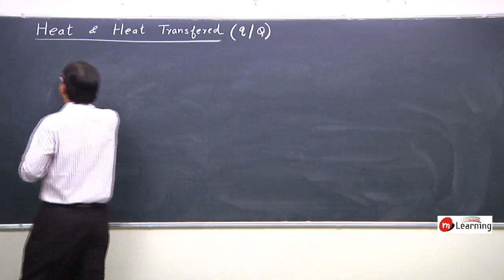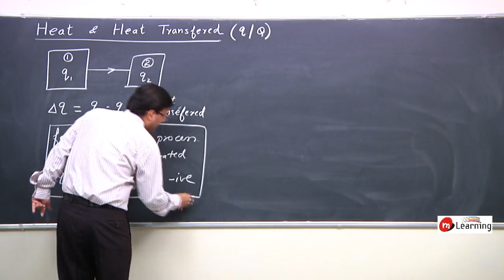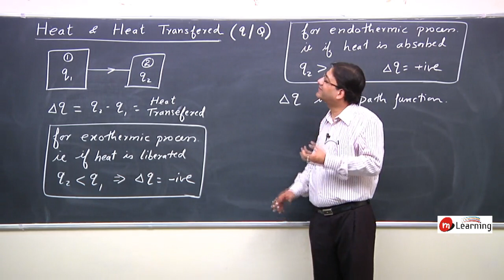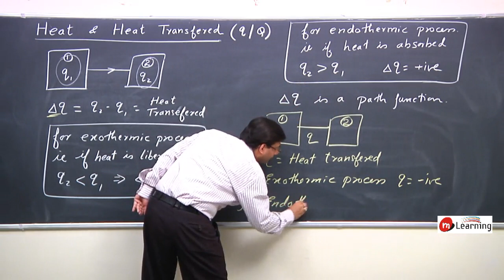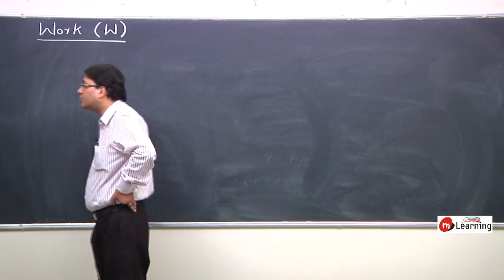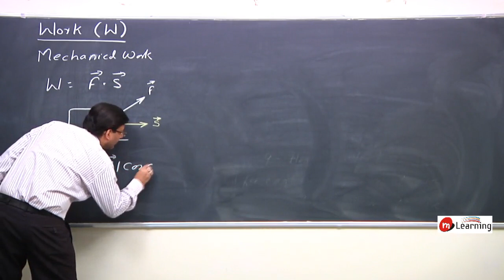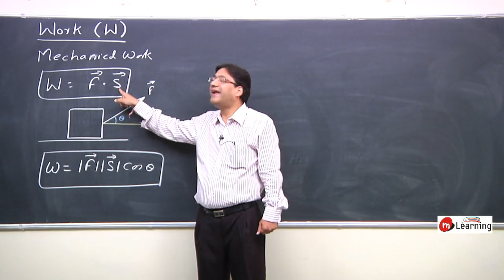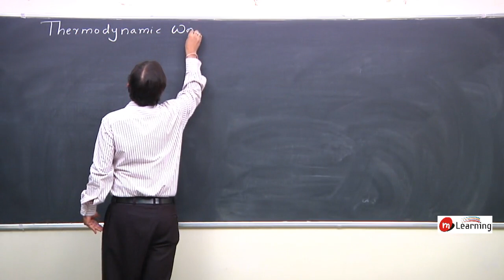ThermoChemistry & ThermoDynamics : Heat Transferred - 06 For Class 11th